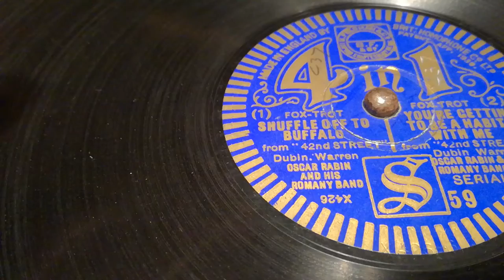Shuffle Off To Buffalo - Oscar Rabin & his Romany Band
Oscar Rabin recorded this famous tune from "Forty Second Street" three times. Once for Sterno, then 8 inch Plaza label as well as a 4 in 1 offering. The vocalist is Harry Bentley who has a slight wobble on the last word of his vocal.
Recorded same day as the other two versions, 9th August 1933.